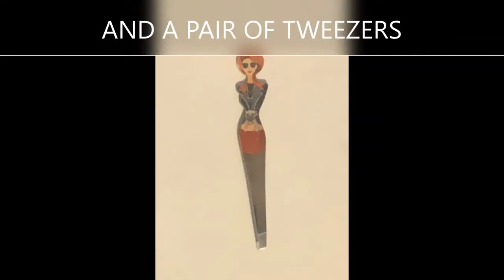DIY DISNEY TRIP JEAN SHORTS, DIY DISTRESSED JEAN SHORTS, MINNIE MOUSE SHORTS, DISNEY OUTFIT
MAKE YOUR OWN PAIR OF SUPER CUTE DISNEY TRIP SHORTS, PERFECT FOR DISNEY TRIPS OR BIRTHDAY PARTIES. EASY TO FOLLOW.